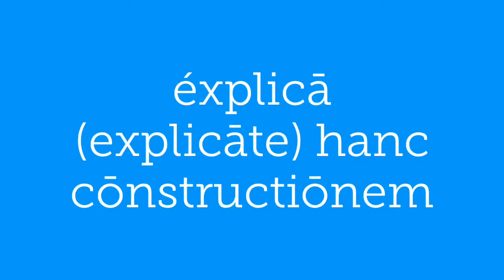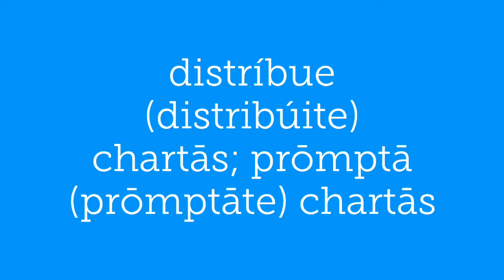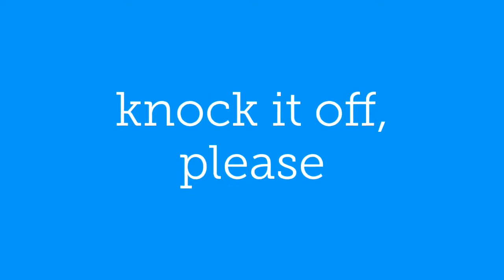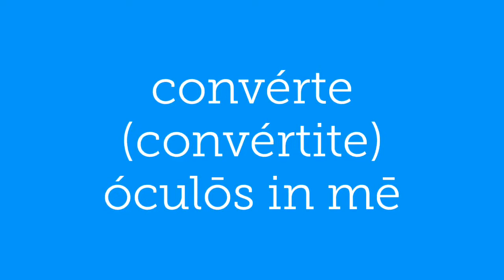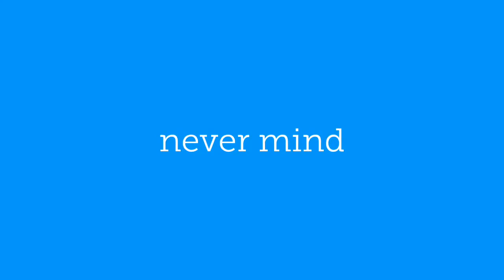Conversational Ecclesiastical Latin: Classroom Commands 2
The second of four essential classroom commands in Latin.